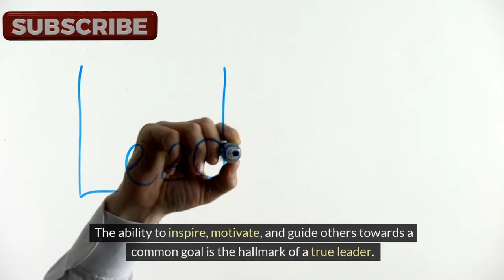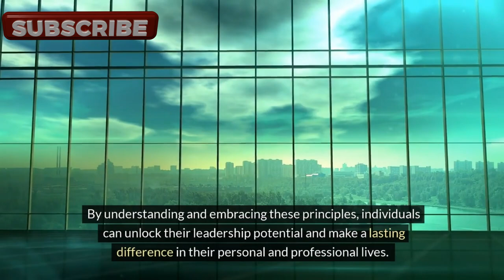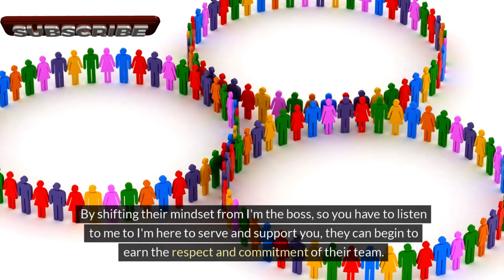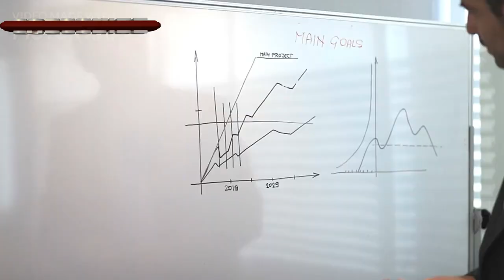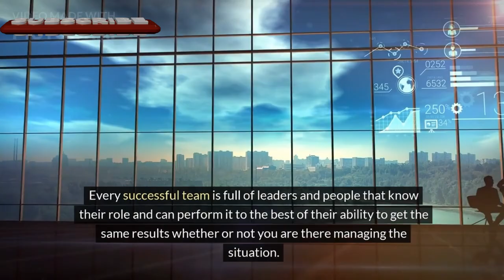Luke Belmar’s 11 Books: 5 Levels of LEADERSHIP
0:00 - Welcome
1:08 - Level 1
2:03 - Level 2
2:55 - Level 3
3:48 - Level 4
4:06 - Level 5
4:25 - Summary